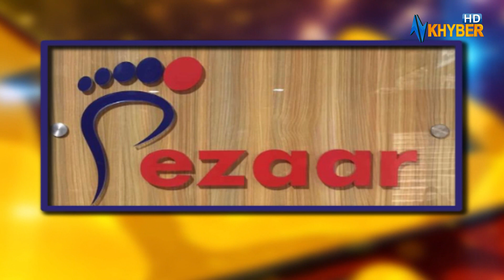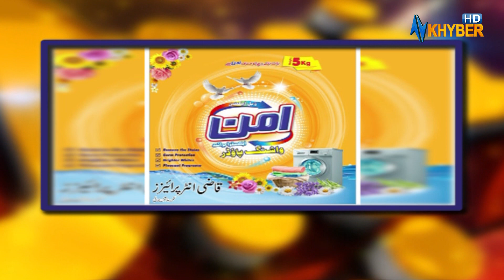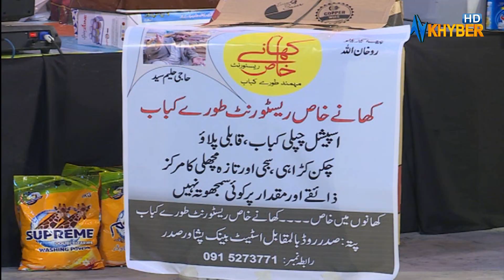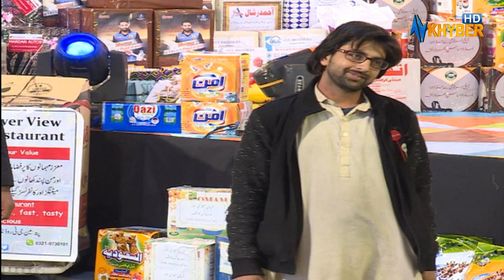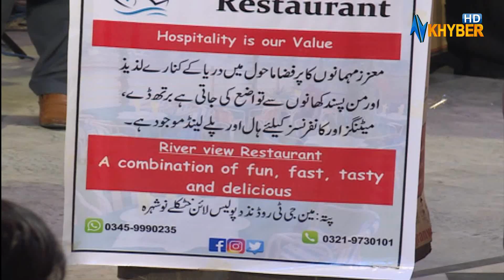Musical & Family Show | Khyber Show | with Jamshed Ali khan | EP # 07| AVT Khyber